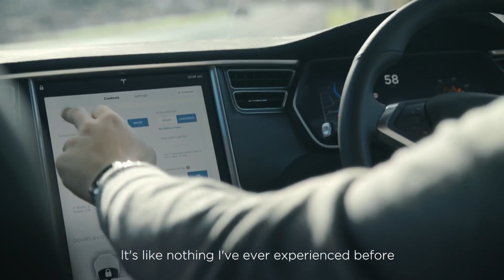Ładowanie w 5 minut? - Baterie z asfaltu!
Nowy wynalazek może zrewolucjonizować uciążliwe ładowanie naszych smartfonów i nie tylko. Wiele mówi się o nowoczesnych bateriach i o takich właśnie dziś mowa. Czy nowe "asfaltowe" baterie znajdziemy w naszych telefonach? Zobaczymy!

W filmie pojawiły się dwa błędy, za które serdecznie przepraszam. Samsung nie produkuje akumulatorów dla Apple i iPhone'ów 8. Zajmuje się tym firma Amperex Technology Limited, z którą Samsung zerwał stosunki po incydencie z Galaxy Note7. Ten z kolei nie wybuchał - dochodziło do zapłonów akumulatorów.